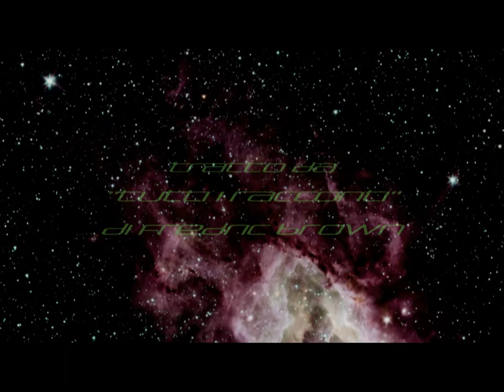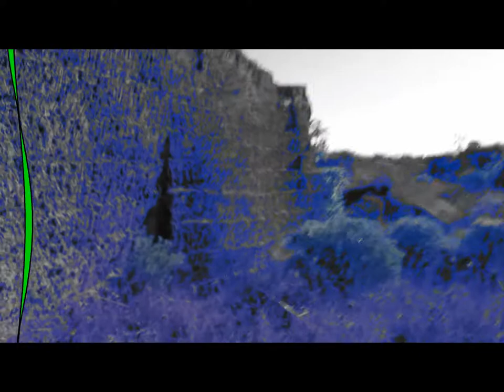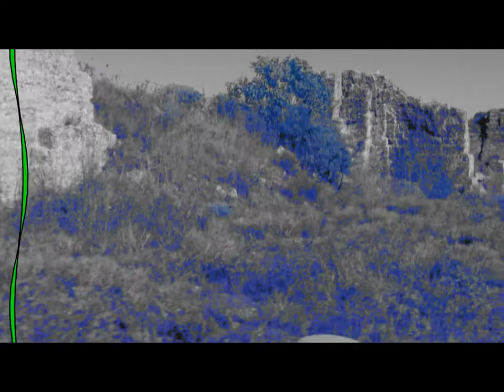La Sentinella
La sentinella di Fredric Brown